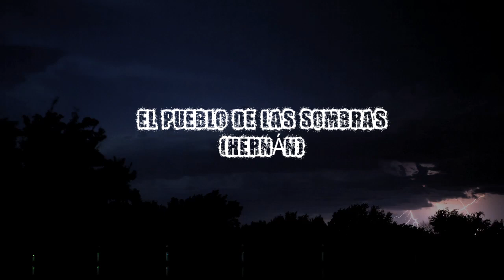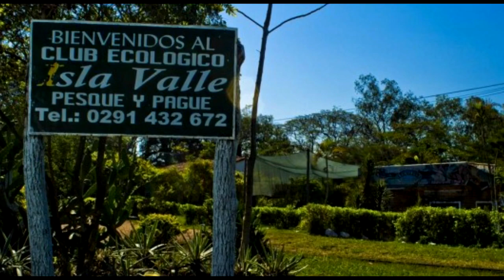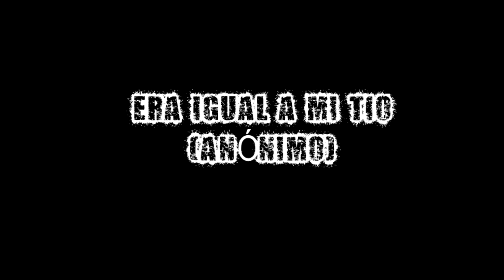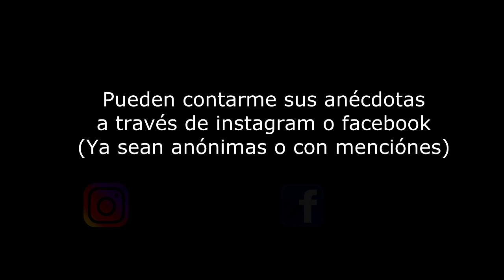ANÉCDOTAS DE SUSCRIPTORES #1 - CASOS EXTRAÑOS REALES OCURRIDOS EN PARAGUAY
Tu canal más completo de historias y mitologías, leyendas y hechos paranormales de Paraguay, Argentina, México y Otros países!